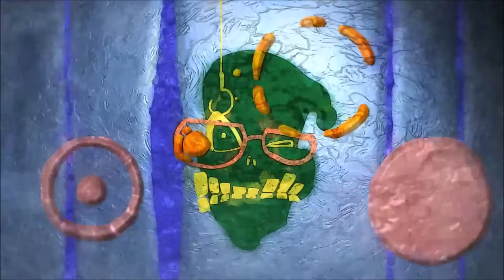JoJo's Bizarre Adventure Moments I Think About A Lot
Anime: JoJo's Bizarre Adventure (ジョジョの奇妙な冒険)